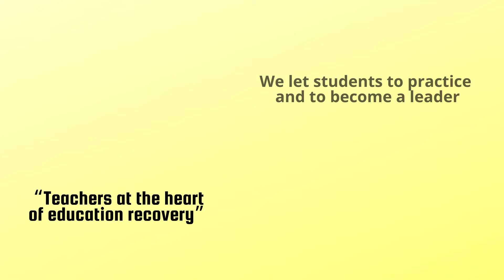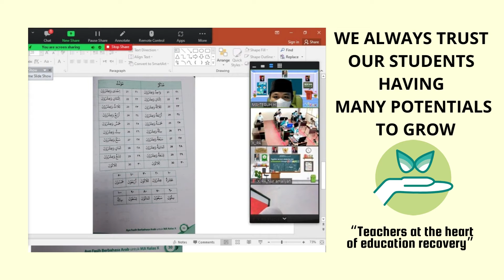HAPPY INTERNATIONAL TEACHERS'DAY | MA AL-HAMIDIYAH DEPOK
Ibarat rumah, kita adalah ruang gelap didalamnya, dan guru adalah jendela penerangnya. Selamat hari guru, terima kasih para guru yang telah memberi ilmu dan pengetahuan seisi dunia